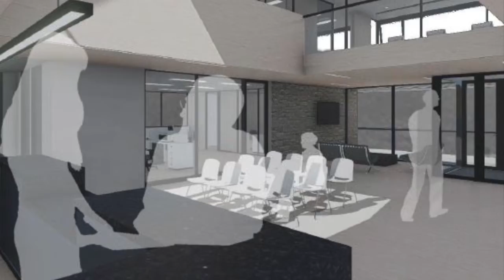Avanza proyecto para nuevo edificio de la administración de aduanas en puerto Aysén.